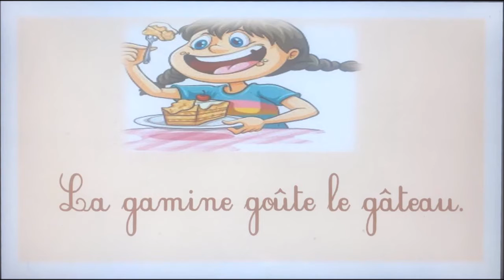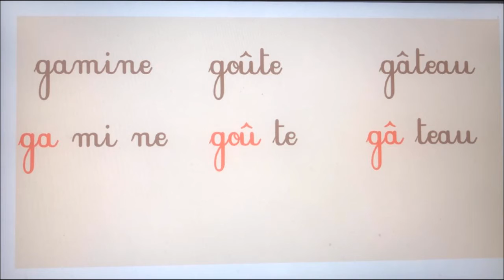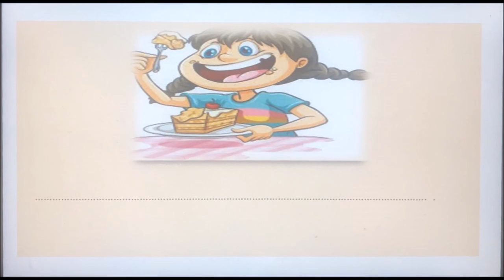Dictée:des graphèmes des sons "g" et "k"/CP/Enseignante Charifa/EAD